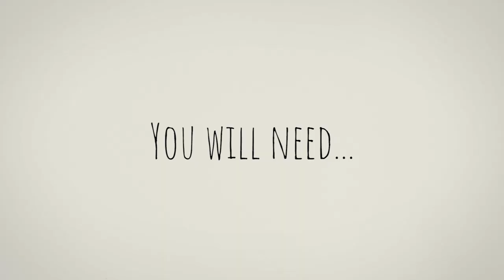How to make your own wrapping paper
Don’t just shop sustainably this Christmas – wrap your presents sustainably too!

Most plastic Christmas wrapping paper isn’t recyclable, so why not get crafty and make your own out of brown paper? Here’s how.

About Us

Social